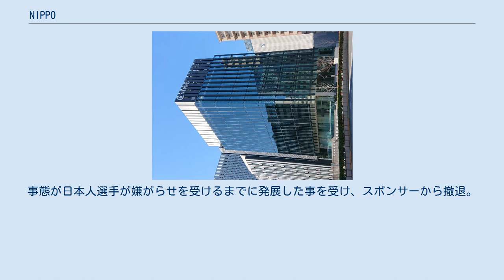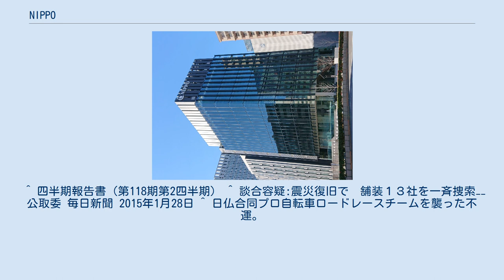NIPPO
株式会社NIPPO（ニッポ、英: NIPPO CORPORATION）は、東京都中央区に本社を置く、日本の大手道路舗装会社である。
ENEOSホールディングスの子会社。
国内最大規模の土木建設・道路舗装業の他に、建設コンサルタント業や不動産業も展開している。
 NIPPO（日本鋪道）の前身は1907年（明治40年）中外アスファルト株式会社設立に遡る。
1934年（昭和9年）に、当時の日本石油（後の新日本石油、現 ENEOS）の道路部門と浅野物産（浅野財閥、現 丸紅）の道路部門の合併により誕生している。
 舗装材料の一つであるアスファルトは石油精製により生産される製品の一つであり、建設業としてよりも石油精製業の一分野として成立した企業という側面もある。
アスファルト舗装の導入など、日本における舗装の近代化に果たした貢献は大きい。
優れた技術力を有する舗装部門を主力としつつも、一般土木、スポーツ関連施設、建築、環境、開発分野、海外事業などの事業多角化を進めている。
近年では有料道路のPFI事業に進出するなど新しい取組みも進めている。
 サーキットや自動車テストコースの設計・施工も多く手がけており、他にもオートレース場や自転車競技場および競輪場の舗装においても特に急勾配部（バンク）のノウハウにおいて世界トップレベルの技術力を有し、日本の自転車競技走路においては、ほぼ100パーセント施工した実績があるとしている。
 自転車競技走路などの舗装技術の開発を通じて自転車ロードレースにも関わりが深いことでも知られ、日本鋪道時代の1987年以来、自転車ロードレースチームを所有・支援している。
NIPPO・ヴィーニファンティーニは2015年からUCIプロフェッショナルコンチネンタルチーム（イタリア登録）に昇格した日本人選手を含む国際チームで、グランツールのひとつであるジロ・デ・イタリアにも参戦した。
 2019年にチームが解散したため、2020年からはフランスのマルセイユに拠点を置き、2020年よりUCIプロチームに加入するデルコ・マルセイユ・プロヴァンスのメインスポンサーとなることが公式HPで発表された。
チーム名は「NIPPO・デルコ・ワンプロヴァンス(Nippo Delko One Provence)」となった。
しかしシーズン中盤から後半にかけて運営の内紛問題が発生。
事態が日本人選手が嫌がらせを受けるまでに発展した事を受け、スポンサーから撤退。
 2021年シーズンからはUCIワールドチームのEFプロサイクリングと、さらにその下部チームの位置付けであるコンチネンタルチームをスポンサードすることとなった。
新チーム名は、EFエデュケーション・NIPPOとなる。
 ^ 四半期報告書（第118期第2四半期） ^ 談合容疑:震災復旧で　舗装１３社を一斉捜索−−公取委 毎日新聞 2015年1月28日 ^ 日仏合同プロ自転車ロードレースチームを襲った不運。
運営陣の内紛とコロナ禍が、日本側との確執を生んだ